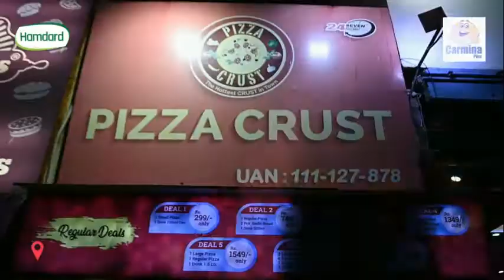Carmina Plus at famous Karachi restaurants!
Find your ultimate food partner Carmina Plus at famous Karachi restaurants at dine-in, takeaways and home delivery. Get served the best taste and solution to easy digestion!

SabHazm with Carmina Plus!